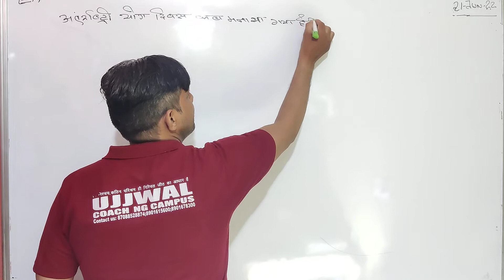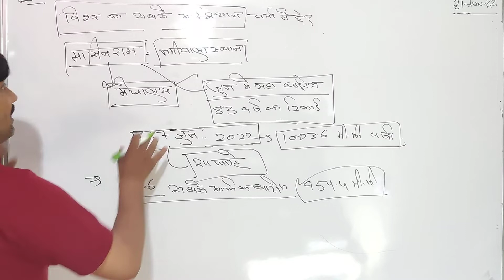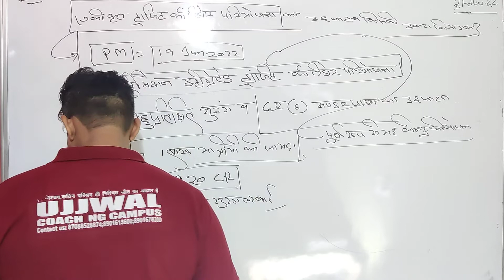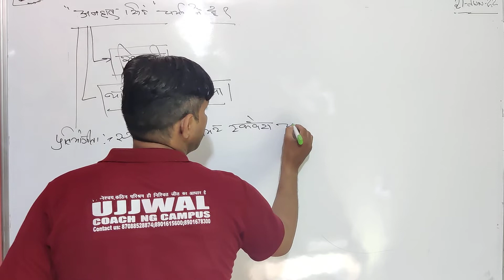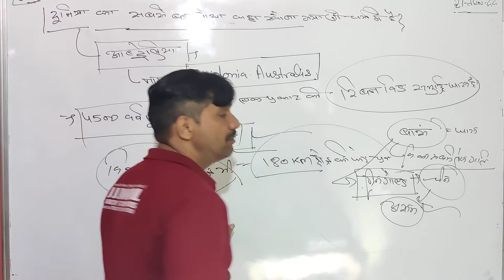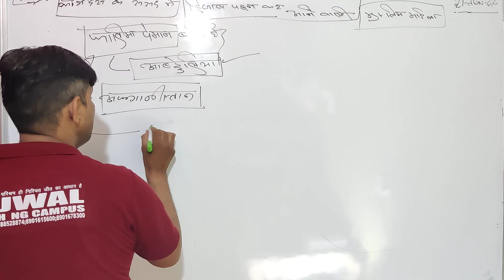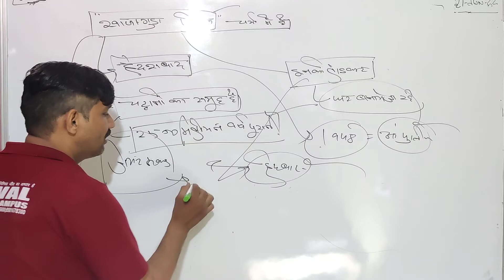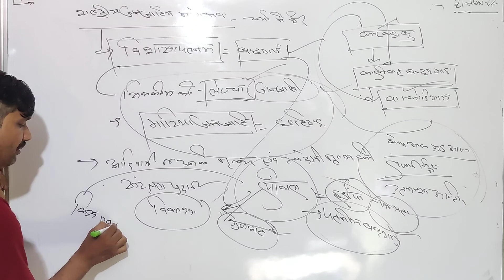21JUN | DAILY CURRENT AFFAIR -163| CET-HSSC | DELHI POLICE HCM | IMP QUE| ALL EXAMS | BY HEMANT SIR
CET-HSSC
DELHI POLICE MINISTERIAL HEAD CONSTABLE
current AFFAIRS
GK BY HEMANT SIR
CURRENT GK CLASS IN UJJWAL COACHING AKODA